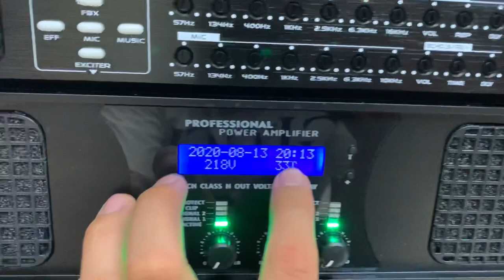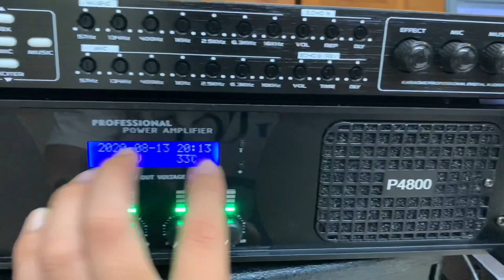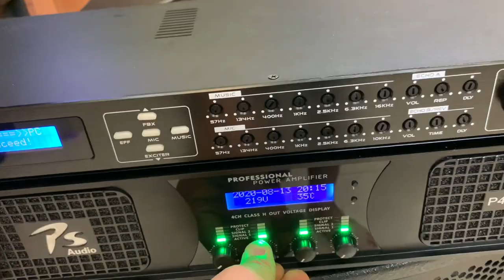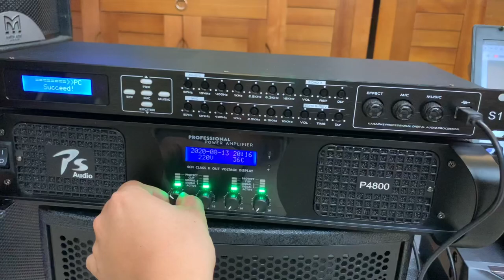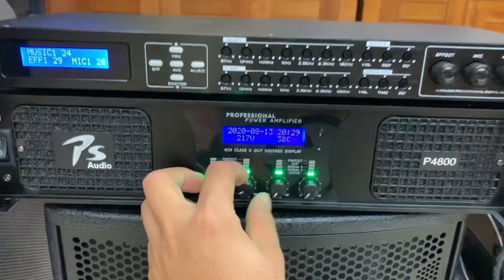Conbo PS Audio Đẩy 4 kênh PS P4800 - Vang PS S1 - A Thuyết - HP 11tr UY Lực Quá Phê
Chi tiết tại Nghĩa Audio
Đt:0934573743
Hotline: Zalo : 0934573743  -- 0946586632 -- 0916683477
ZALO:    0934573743